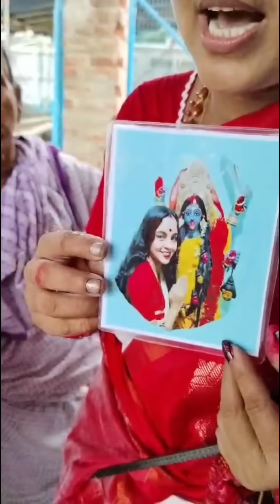মায়ের মন্দিরে দাঁড়িয়ে হাঁটতে পারছেন🌺🌺